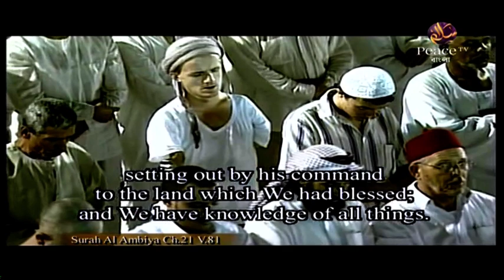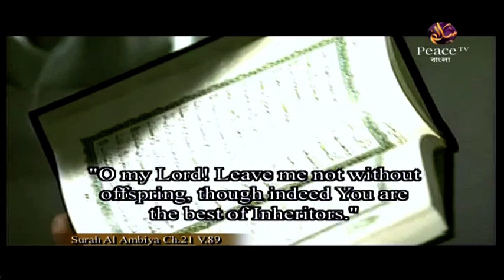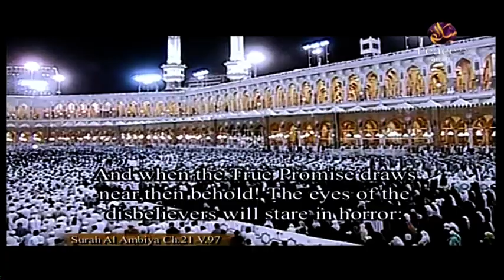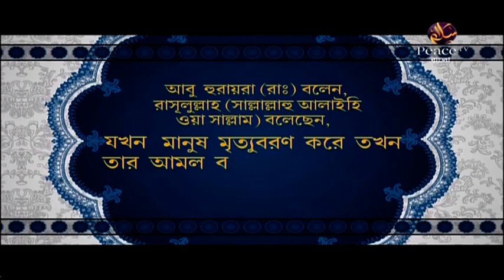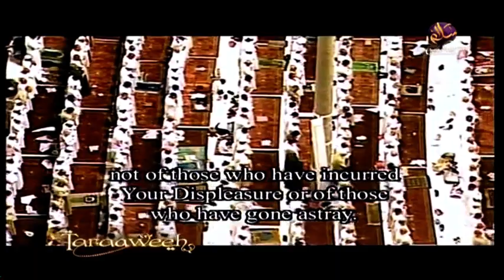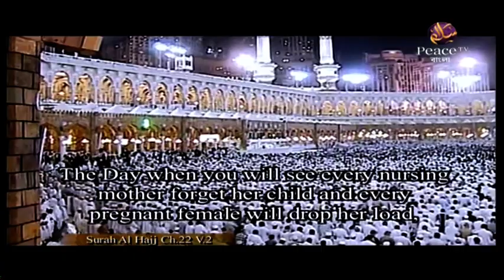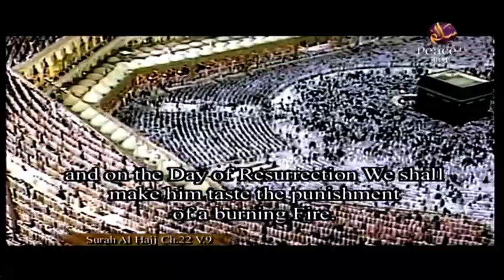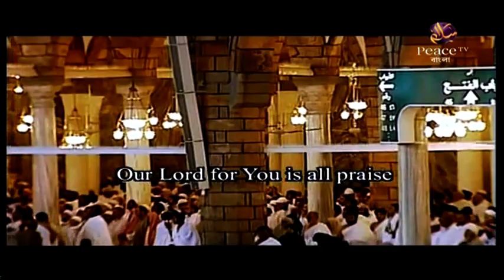66. Taraaweeh Makkah 2007